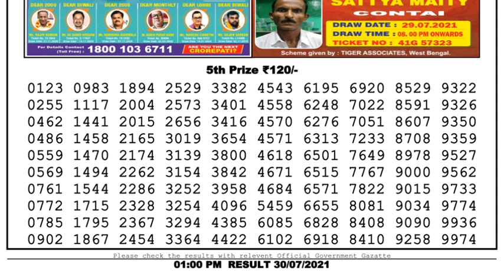Nagaland Lottery Sambad Result | Dear Lottery